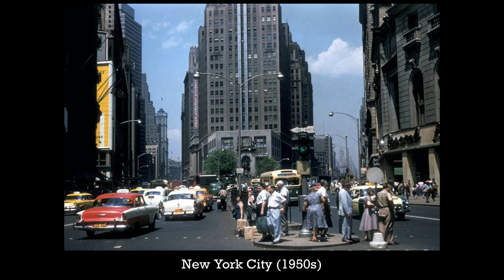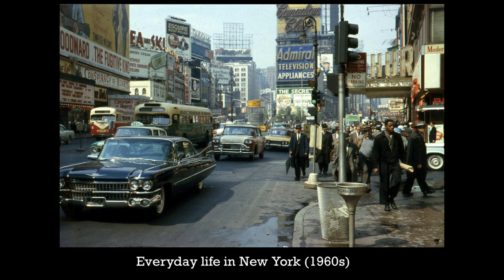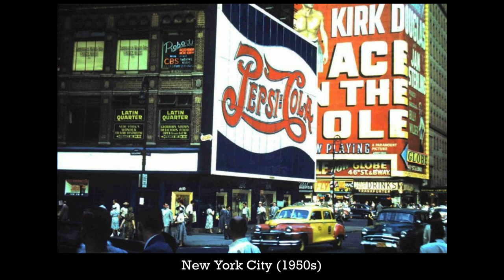Time Travel Through 101 Rarely Seen Vintage Photos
(Vintage Photography) 101 Fascinating & Rarely Seen Vintage Historical Photos
20th Century History Documentaries: (Vintage Photography) Ready to step into the time machine? These 101 rare historical photos let viewers see the past the way it really was. Watch and enjoy these iconic and rare images! Since the first photograph was taken in the late 1820s, history has been captured. Take a trip down the memory lane, and enjoy these amazing historical photos!

My Gear:
Listen To The Remember This Podcast
428 George Street, Sydney, NSW 2000